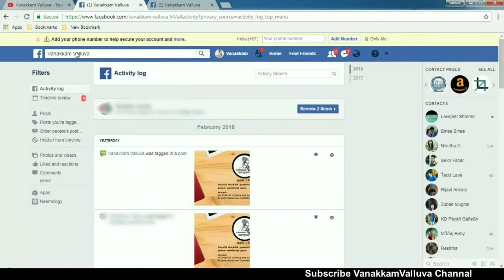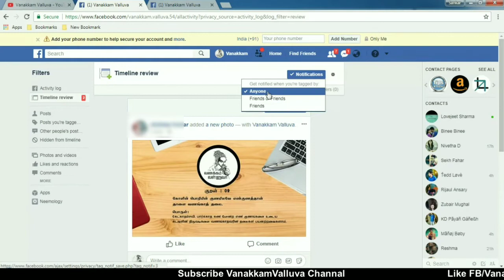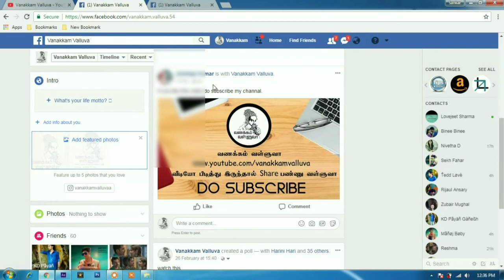How to Hide facebook Tagged photos from friends or anyone in Tamil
any Question related video then pls